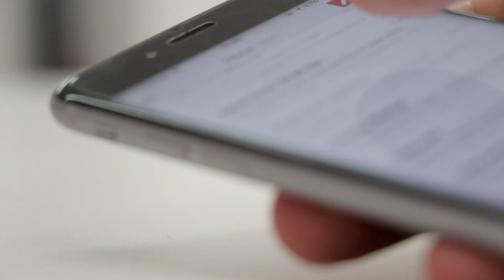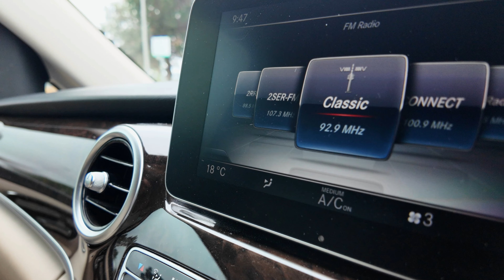What Happens Inside of a Chauffeur Driven Vehicle During a Ride?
Hey there Chauffeur enthusiasts!Ever wondered what unfolds inside the confines of a chauffeur-driven vehicle?

Similar video of My Chauffeur Life | A Day in my life as a Chauffeur:

My Chauffeur Life

Sydney ,Australia